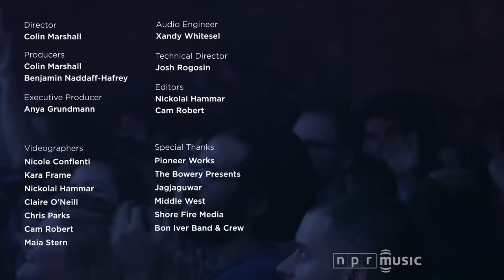Bon Iver: Full Concert | NPR MUSIC FRONT ROW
On Dec. 4, just before Bon Iver took the stage at Pioneer Works, an old ironworks warehouse turned nonprofit arts and culture space, these prophetic words from Union Army officer Sullivan Ballou echoed off the Civil War-era brick walls:

"Sarah, my love for you is deathless, it seems to bind me to you with mighty cables that nothing but Omnipotence could break; and yet my love of Country comes over me like a strong wind and bears me irresistibly on with all these chains to the battlefield."

A week after writing those lines, Ballou was mortally wounded, dying for a cause in which he firmly believed.

At first, these words struck me as disconnected from the evening's music. Bon Iver's new record, 22, A Million, feels so distant from the Civil War and the words of Sullivan Ballou. But there's a very real kinship between the letter and this band. Believing in what you do is essential to Justin Vernon and the music he creates for Bon Iver, and impermanence and duality are prevailing themes of this album.

So, here in Brooklyn, at Pioneer Works, a space Vernon believes in and actively assists as a member of the Advisory Board, he and his team created a very special evening — a transcendent night of voices masked, faces hidden in darkness and a performance aimed at soul-searching and purpose over pop and stardom.

This music was performed by a powerful big band, with two drummers and a sax ensemble backing upfront processed sounds, like vocal alterations and sampling, alongside electric and acoustic guitars. It was a visionary performance, fit perfectly to brilliant lighting and sound, seemingly executed down to fine detail by a guy in a Tipitina's T-shirt, loose pants and high-tops: unassuming, seemingly uncaring, but most certainly in control.

-Bob Boilen

SET LIST

0:16 10 d E A T h b R E a s T ⚄ ⚄
2:59 33 'GOD'
6:45 Heavenly Father
10:50 29 Strafford APTS
15:34 Beach Baby
18:33 666 ʇ
23:43 715 - CRΣΣKS
26:20 Calgary
31:01 22 (OVER S∞∞N)
34:44 8 (circle)
40:54 Minnesota, WI
48:13 ____45_____
54:15 Creature Fear
1:00:35 00000 Million

MUSICIANS

Justin Vernon: vocals, guitar, keys, processing; Andrew Fitzpatrick: guitar, processing, vocals; Michael Lewis: bass, synth-bass, saxophone, vocals; Sean Carey: drums, keys, vocals; Matt McCaughan: drums, vocals; Nelson Devereaux: saxophone; Stephanie Wieseler: saxophone; Dustin Laurenzi: saxophone; Chris Thompson: saxophone; Cole Pulice: saxophone.

CREW

Michael Brown: production designer; Chris Messina: studio/stage manager.

NPR CREDITS

Director: Colin Marshall; Producers: Colin Marshall, Benjamin Naddaff-Hafrey; Executive Producer: Anya Grundmann; Audio Engineer: Xandy Whitesel (from the Bon Iver crew); Technical Director: Josh Rogosin; Editors: Nickolai Hammar, Cam Robert; Videographers: Nicole Conflenti, Kara Frame, Nickolai Hammar, Claire O'Neill, Chris Parks, Cam Robert, Maia Stern. Special Thanks: Pioneer Works, The Bowery Presents, Jagjaguwar, Middle West, Shore Fire Media, Bon Iver Band & Crew.

NOTE: The audio provided to NPR for "10 d E A T h b R E a s T ⚄ ⚄" includes a brief portion of the audio from a subsequent Pioneer Works concert to correct for a technical error at the Dec. 4 show.